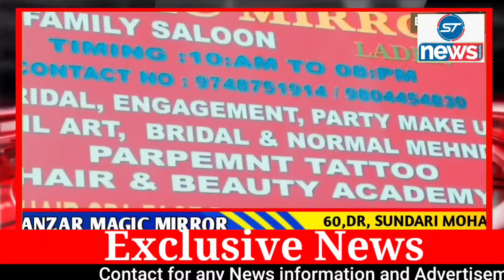PRATA FASHION INSTITUTE ORGANISED FASHION SHOW VENUE AT CALCUTTA UNIVERSITY INSTITUTE AUDITORUM